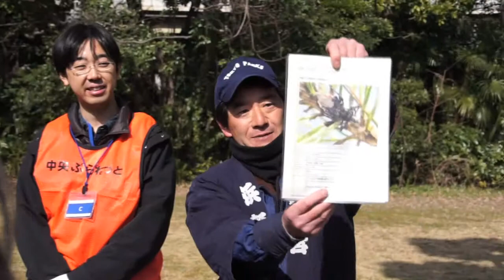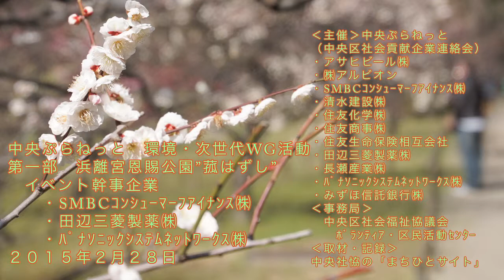中央ぷらねっと 環境・次世代WG活動 第一部 浜離宮恩賜公園”菰はずし”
中央ぷらねっと　環境・次世代WG活動
イベント幹事企業
・SMBCｺﾝｼｭｰﾏｰﾌｱｲﾅﾝｽ㈱
・田辺三菱製薬㈱
・ﾊﾟﾅｿﾆｯｸｼｽﾃﾑﾈｯﾄﾜｰｸｽ㈱
２０１５年２月２８日
中央社恊の「まちひとサイト